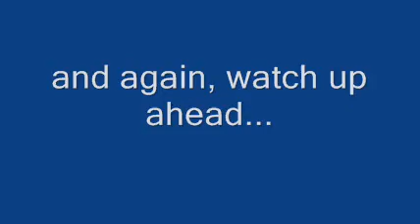GTR2, 350Z Cartoon Cup, Watkins Glen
lap of race in GTR2 at Watkins Glen